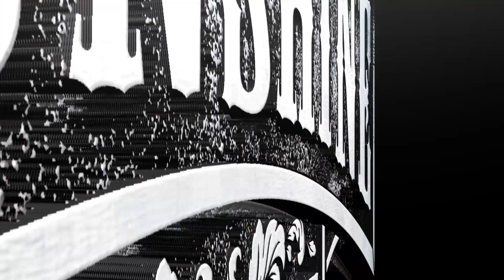Love and Theft Performs "Candyland" in San Diego | Moonshine Flats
Love and Theft came back to San Diego and put on an amazing concert at Moonshine Flats!

Featuring the song, "Candyland" by Love and Theft.